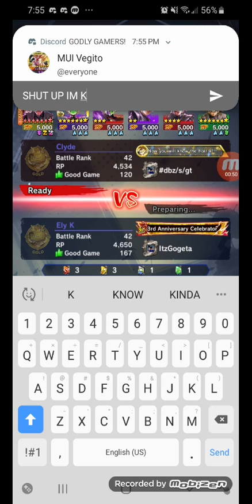10 STAR GOKUA SHOWCASE.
soon the time will come when hes 14 for me